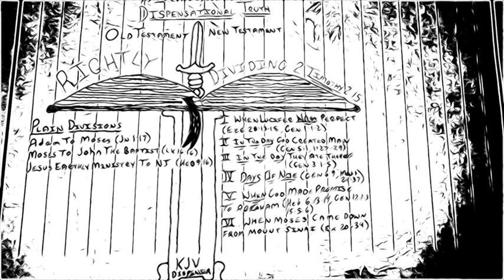ADVENTURE OF THE BIBLE #14 - RIGHTLY DIVIDING #4 - THE LAW WAS GIVEN BY MOSES